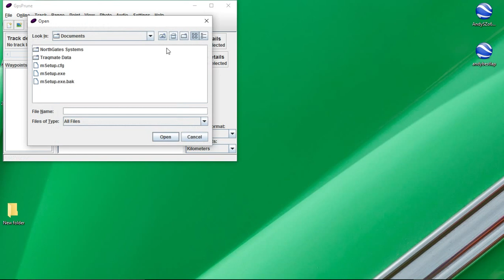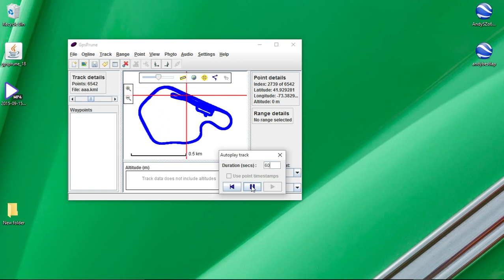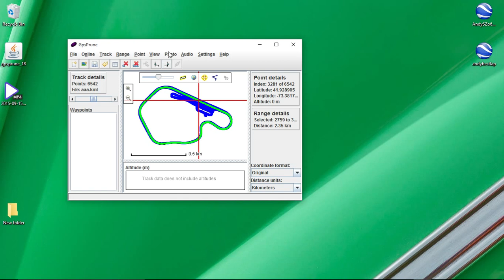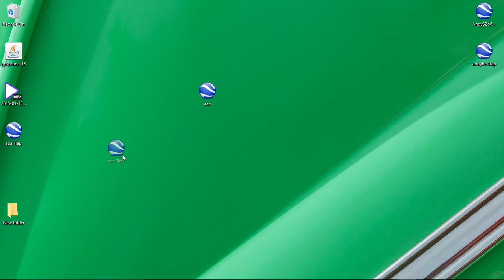AIM Race Studio export 1 lap to Google Earth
How to view only 1 lap from an AIM Race Studio test in Google Earth.